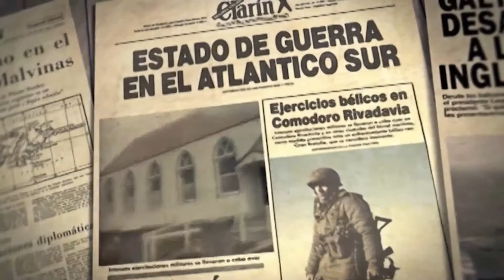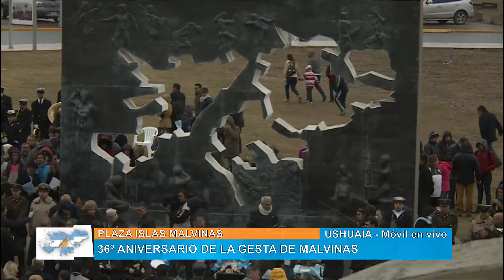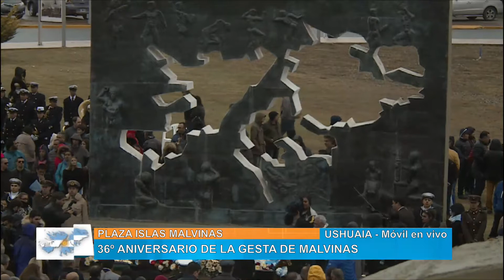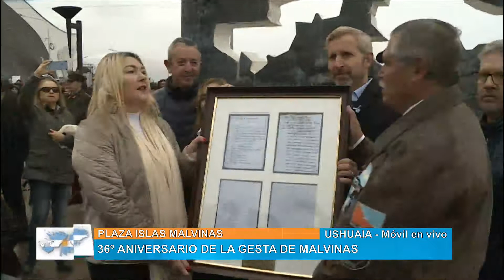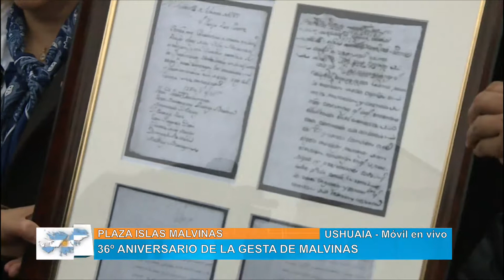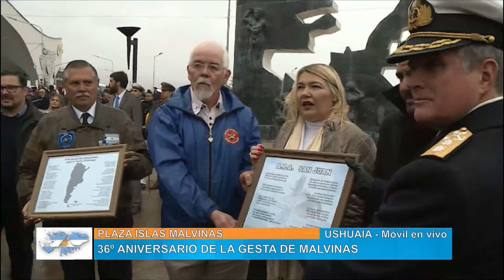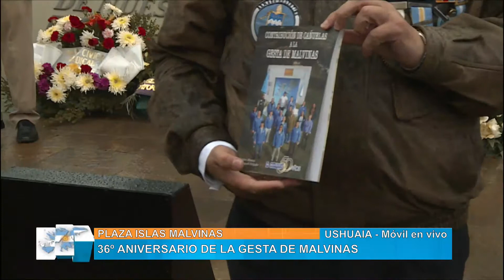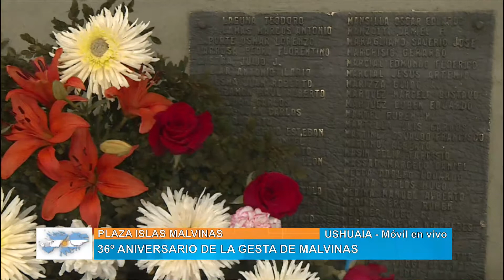ACTO GESTA DE MALVINAS (1) 02/04/18